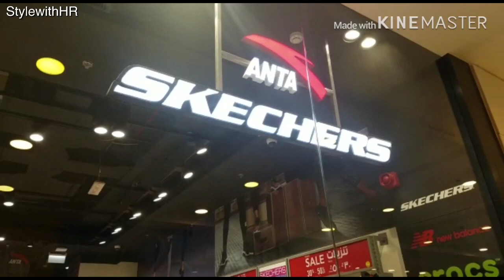branded dresses for mens Giordano + Pierre Cardin n Anta Skechers for Mens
Giordano International Limited is a Hong Kong-based international retailer of men’s, women’s and children’s apparel and accessories. Established in 1981, Giordano now employs over 8,000 staff with over 2,400 shops operating in more than 30 countries and regions worldwide.[

Pierre Cardin (French: [pjɛʁ kaʁdɛ̃]; born Pietro Cardin; 2 July 1922)[1] is a French fashion designer.[2]

Cardin is known for his avant-garde style and his Space Age designs. He prefers geometric shapes and motifs, often ignoring the female form. He advanced into unisex fashions, sometimes experimental, and not always practical. He founded his fashion house in 1950 and introduced the "bubble dress" in 1954.

He was designated UNESCO Goodwill Ambassador in 1991
On 16 October 2009, Cardin was nominated Goodwill Ambassador of the Food and Agriculture Organization (FAO) of the United Nations.[4]

Skechers USA, Inc. is an American lifestyle and performance footwear company. Headquartered in Manhattan Beach, California, the brand was founded in 1992.[1] Now the third largest athletic footwear brand in the United States,[3] Skechers earned more than $4.64 billion in revenues during the 2018 fiscal year. As of January 2018, the company employed approximately 11,800 people worldwide
Skechers was founded in 1992. Skechers' early products were utility-style boots and skate shoes; the company has since diversified to include athletic and casual styles for men, women, and children,[4] as well as performance shoes.

جيوردانو#

MPS CHANDELERS AND CURTAINS

On my channel, you will find VLOGS Skin Care, Hair Care, Super Easy DIY, My food & Travel Vlogs that I'd love to share with u all. This channel provide you Home Remedies for Health, Skin, Hair and all beauty problems.